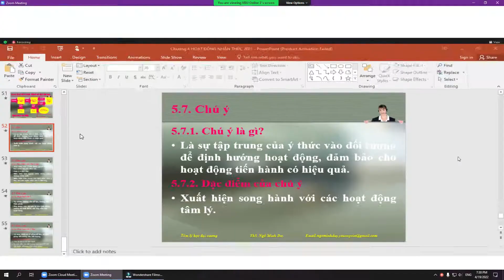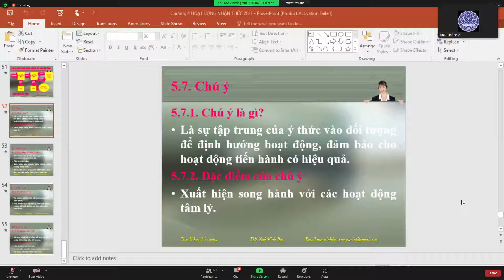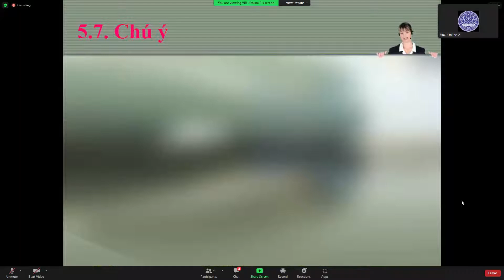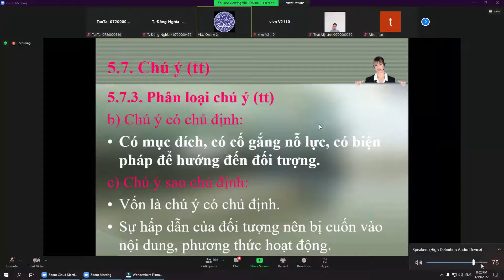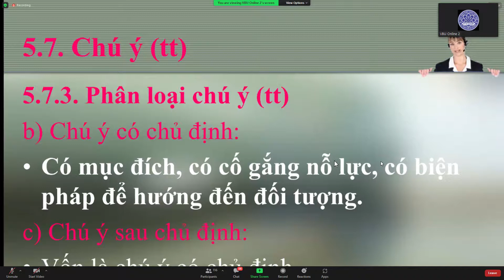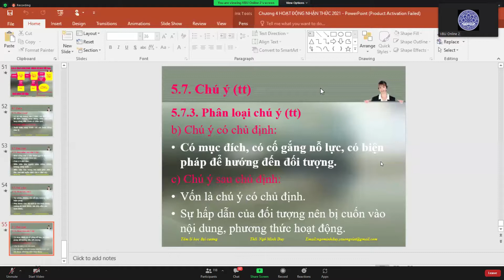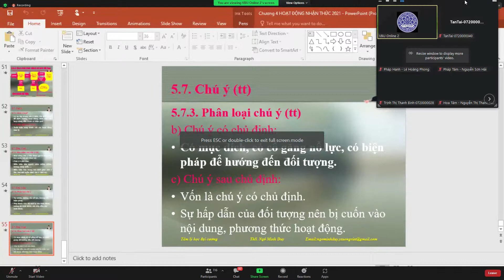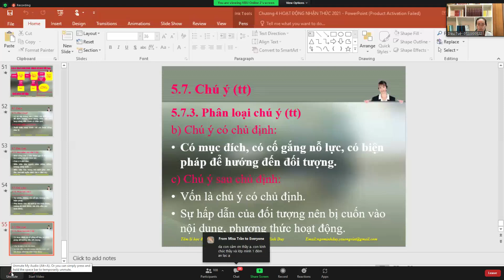Đại cương tâm lý học - buổi 15 - Thứ 3 ngày 19 tháng 4 năm 2022